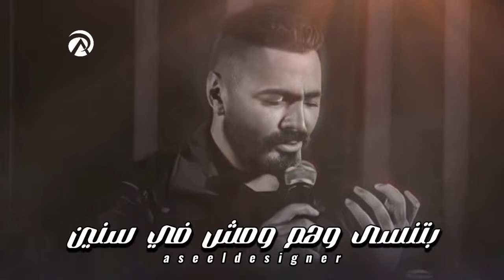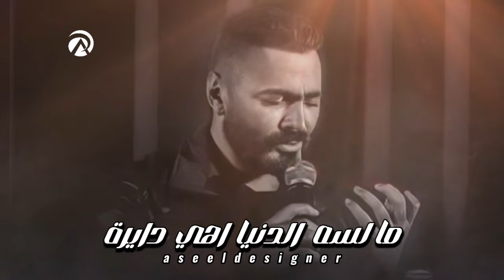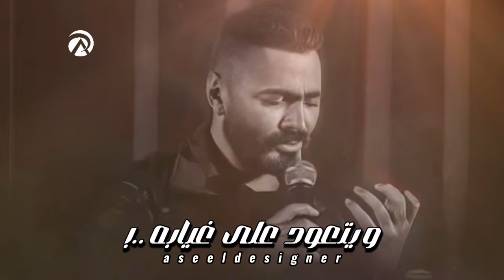تامر حسني - الوضع مش فارق | Tamer Hosny - Alwade mish fariq | Official Music Video Lyrics - 2024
Tamer Hosny - Alwade mish fariq | Official Music Video Lyrics - 2024 | تامر حسني - الوضع مش فارق

كلمات: محمد عبد المنعم
لحن: رامو
توزيع: فادي سمير
تسجيل ومكس وماستر: رامو
جيتارات: مصطفي عزت
باص جيتار: سيكا
تأليف وتريات: اسلام رفعت
تنفيذ وتريات: مجموعه هشام فارس
عازفين :
عماد عزمي
احمد شراره
محمود بخ
حازم مجدي
عمرو فصيح
كرولس
علي الشريف
تامر مصطفي